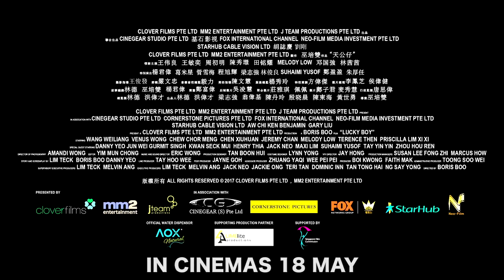LUCKY BOY Official Trailer 《天公仔》预告片 - In Singapore Cinemas 18th May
Starring: Wang Weiliang, Venus Wong, Chew Chor Meng, Chen Xiuhuan
Director: Boris Boo

Synopsis: Lucky Boy chronicles several decades of the lives of Lin Yu (Wang Weiliang 王伟良), his family, friends and Qingqing (Venus Wong 王敏奕) - the girl whom he falls in love with in primary school and continues pinning for throughout his tumultuous and eventful life. Lin Yu is always one step behind others and surrounded by misfortune… Will Lin Yu, the destined "unlucky" boy, be able to change his fate?